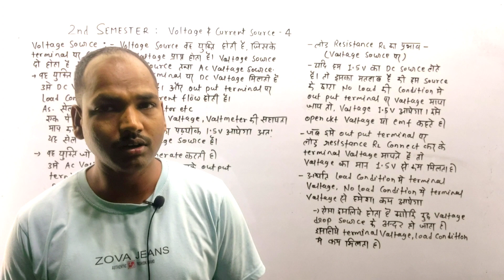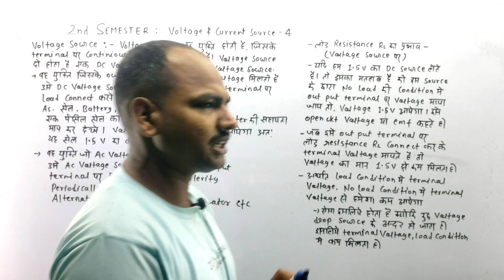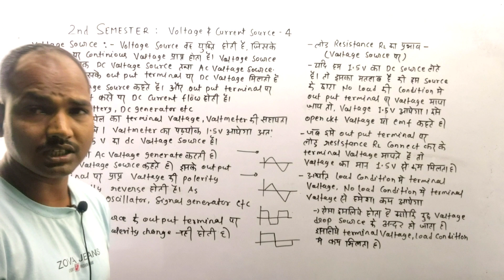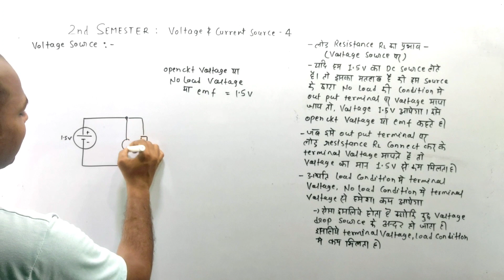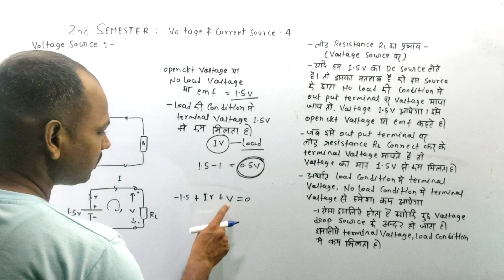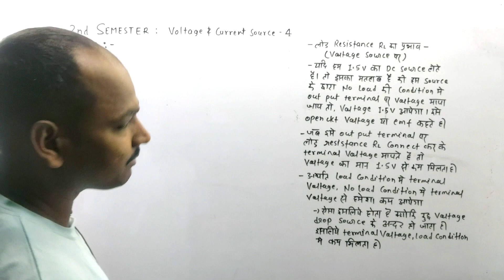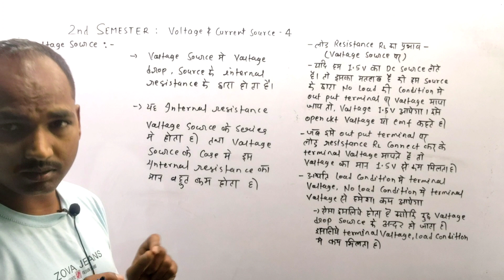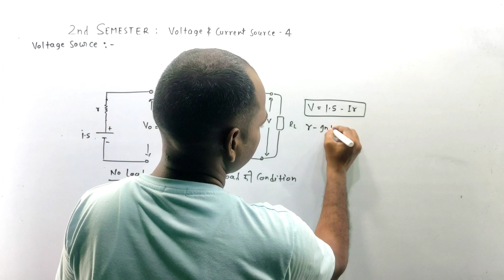#26 BEE | GE | BMEE | Ch-4:Voltage & Current Source